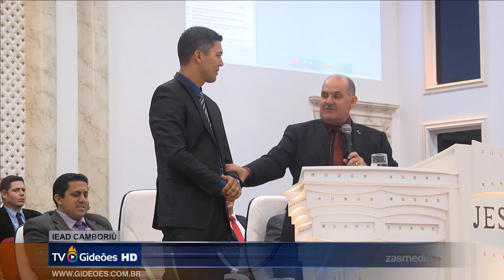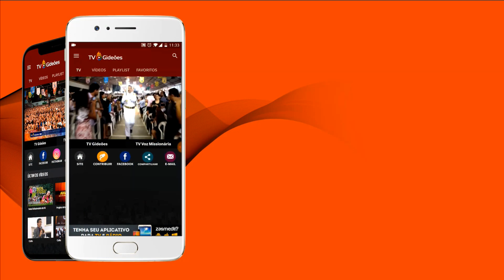Pr. Silas de Souza - Culto AD Camboriú (19/04/2018)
Culto realizado no templo sede da Igreja Evangélica Assembleia de Deus em Camboriú - SC.
Ministração: Pastor Silas de Souza.